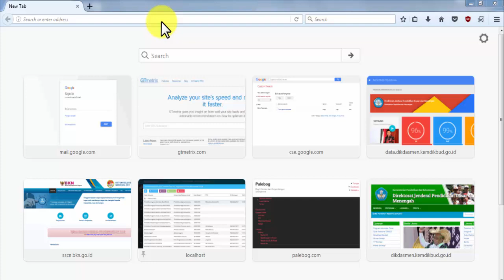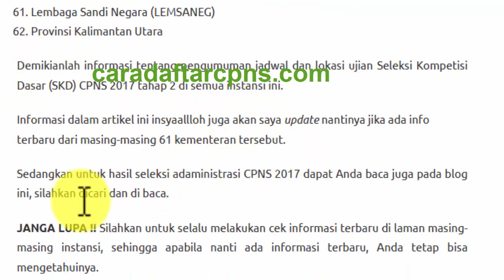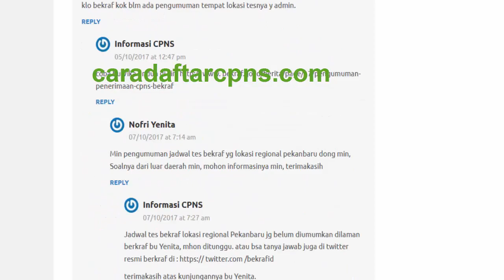Jadwal dan Lokasi Ujian Seleksi Kompetisi Dasar SKD CPNS 2017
Jadwal dan Lokasi Ujian Seleksi Kompetisi Dasar CPNS 2017 Periode 2 semua Instansi. Jadwal Ujian seleksi CPNS semua Kementerian 2017, Lokasi ujian seleksi CPNS 2017 61 instansi.

Peserta yang sudah lulus seleksi administrasi CPNS 2017 harus mencetak Kartu Peserta Ujian CPNS 2017.

Jika ingin lulus ditahap Seleksi Kompetisi Dasar, maka harus mempersiapkan diri sebaik mungkin agar bisa berhasil dan lulus SKD CPNS 2017.

Pelamar yang dinyatakan lulus seleksi administrasi wajib mencetak kartu peserta ujian melalui pada tanggal 2 s.d 6 Oktober 2017 ini adalah pengumuman standarnya.

Jadwal dan Lokasi Ujian Seleksi Kompetisi Dasar CPNS 2017

Tetapi bagi peserta ujian yang mendaftar di instansi non SSCN, maka bisa langsung menuju ke Portal mandiri instansi tersebut.

Berikut ini alamat portal/laman ke-13 instansi non-SSCN tersebut:

Admin sengaja share ini agar menjadi ajang berdiskusi dan bertukar informasi untuk peserta ujian SKD yang kesulitan mencetak Kartu Peserta Ujian dan tentunya untuk mengetahui jadwal dan lokasi ujian.

JADWAL LOKASI UJIAN CPNS Seleksi Kompetisi Dasar CPNS 2017 periode 2 semua instansi.

Silahkan anda piilih instansi yang anda daftar dan coba cek nama anda apakah termasuk yang lulus seleksi administrasi CPNS 2017.

Kami urutkan instansi dan kementerian secara acak, silahkan anda pilih sendiri :

Perubahan Jadwal Lokasi Ujian SKD CPNS Kemensos Kementerian Sosial BACA DISINI

Perubahan Jadwal Lokasi Ujian SKD CPNS Kemenhub Kementerian Perhubungan BACA DISINI

Baca juga Petunjuk Mengerjakan Test Seleksi Kompetisi Dasar CPNS Sistem CAT

Panduan mencetak Kartu Peserta Ujian CPNS 2017 Kementerian Badan Lembaga

JADWAL DAN LOKASI UJIAN CPNS 2017 SEMUA INSTANSI MASIH MENUNGGU PENGUMUMAN RESMI PANITIA SELEKSI CPNS NASIONAL.

Demikian informasi tentang Pengumuman Jadwal dan Lokasi Ujian Seleksi Kompetisi Dasar CPNS 2017 Periode 2 semua Instansi. Hasil seleksi adaministrasi CPNS 2017, Silahkan melakukan pengecekan secara berkala sehingga jika ada infromasi terbaru, anda tetap bisa mengikuti.

Kami tunggu partisipasi anda untuk setiap informasi yang berkaitan dengan Jadwal dan Lokasi Ujian Seleksi Kompetisi Dasar CPNS 2017.

Berikan komentar untuk informasi yang belum kami sampaikan atau terlewatkan, kontribusi anda dalam berkomentar akan sangat bermanfaat kami dan pengunjung blog ini.